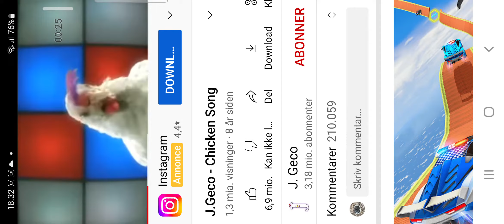checken sang # song